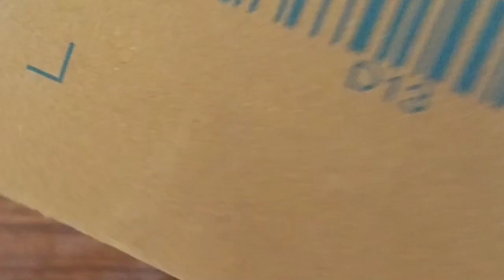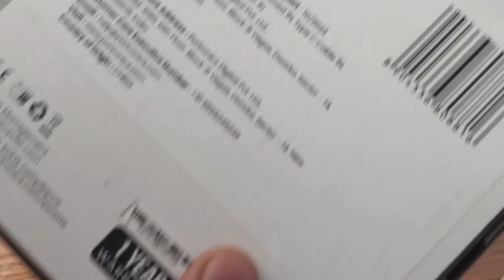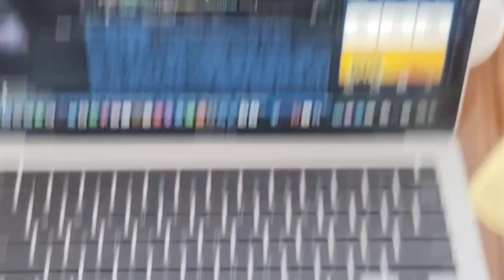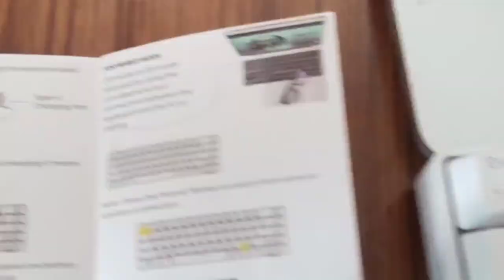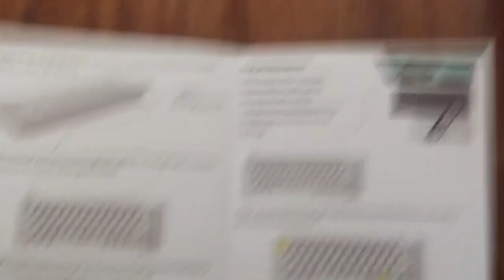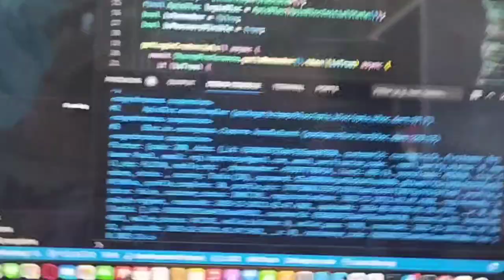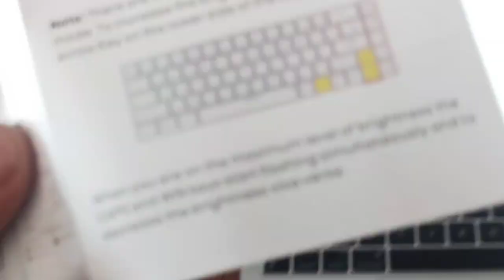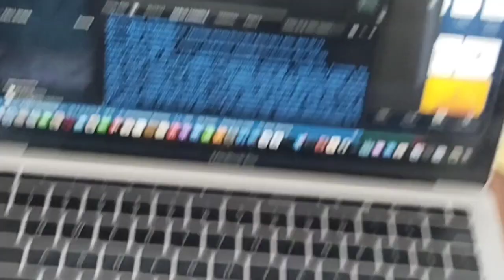PORTRONICS Hydra 10 keyboard Unboxing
Take a look at this Portronics Hydra 10/5.0 + 2.4 GHz, RGB, Type C Charging, Brown Switch,Mechanical Bluetooth, Wireless Gaming Keyboard on Amazon and Flipkart

Product Links